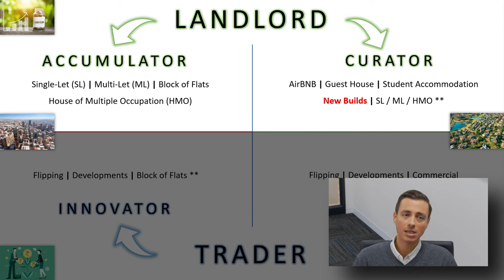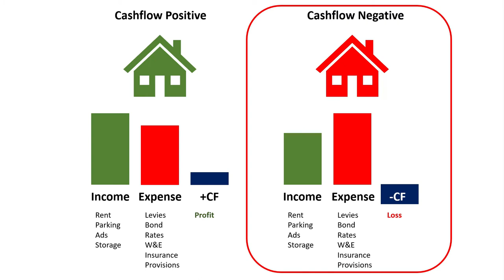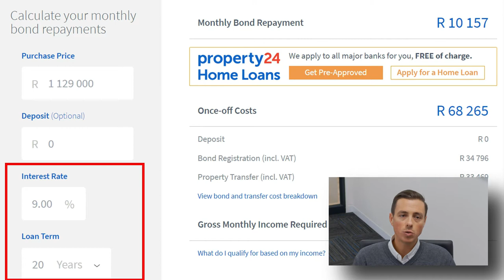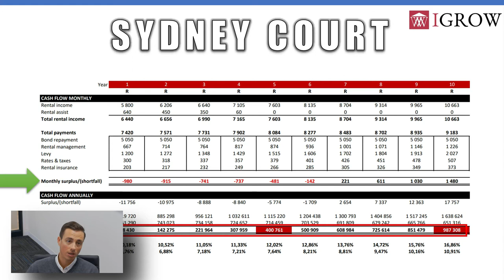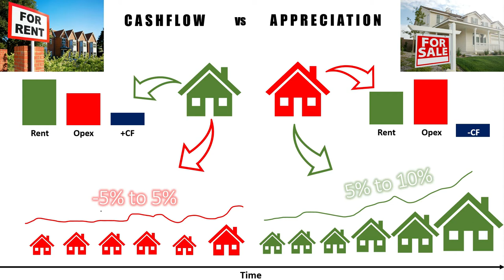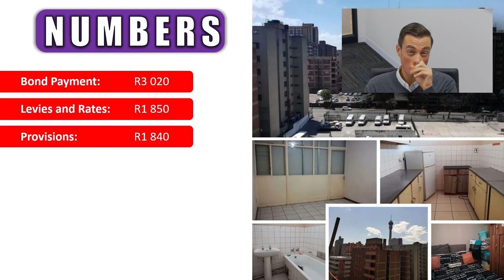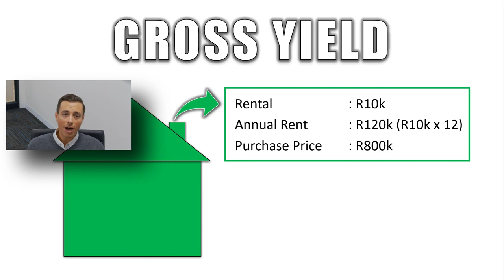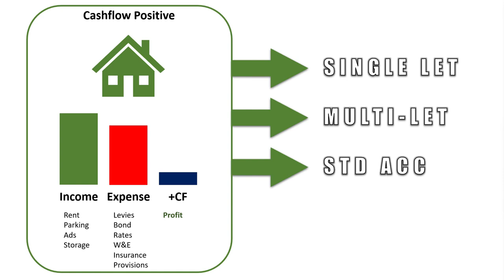Making $ in Property - CASH FLOW